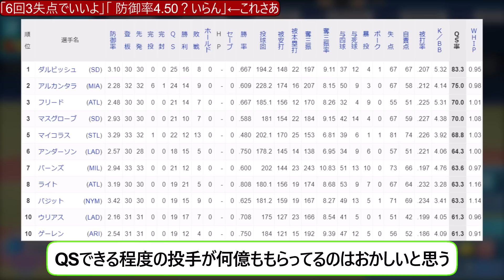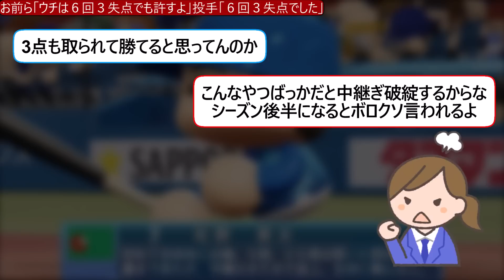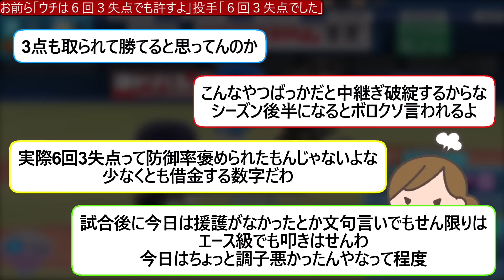【徹底議論】『6回3失点でいいよ』『防御率4.50？いらんわ』←これについての12球団ファン2ch反応「中日なら戦犯」「ありがたい」【なんｊ反応】